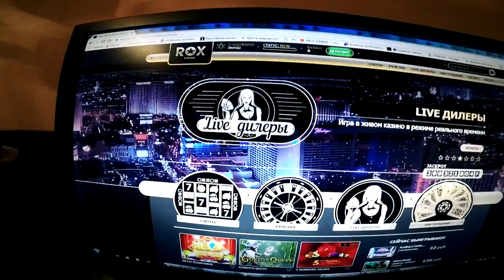ТРЭШ , МЯСО И СКЕЙТБОРДИНГ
Поддержать проект :
Webmoney
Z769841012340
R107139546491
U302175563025